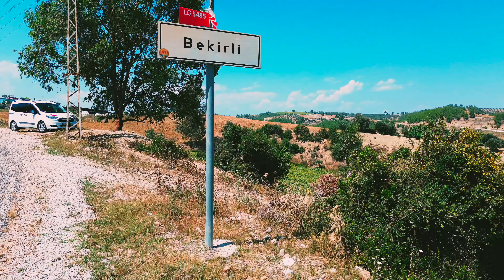Adana Karaisalı Bekirli Köyü Drone Video Çekimi